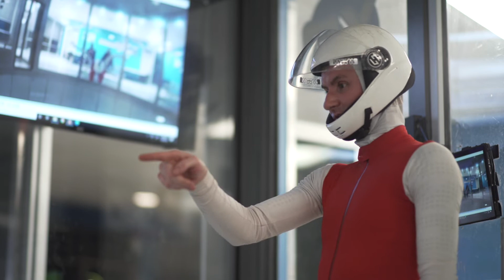Paraclete XP Indoor Skydiving with Rafa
To be the best, you must learn from the best! Rafael Schwaiger came into town to coach Axiom XP and staff members. His insight to human bodyflight is unique an creative. Come fly with us!